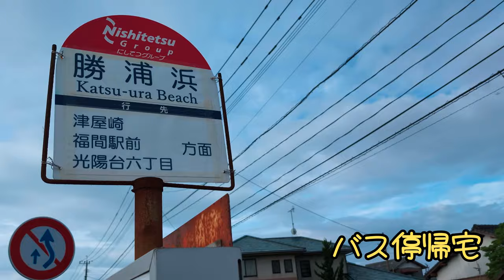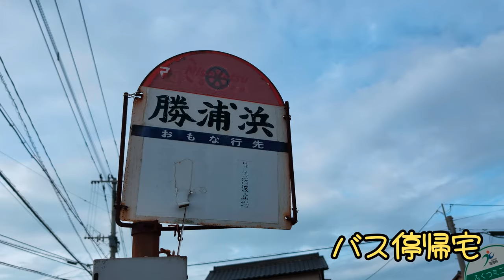【ブルマでお散歩】 夏だから福岡県の勝浦に行ってみた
撮影日　　2024/07/18
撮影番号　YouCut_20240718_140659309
撮影協力　西鉄バス宗像
　　　　　福津市
　　　　　みなとタクシー
　　　　　ナカマル醤油
　　　　　深田組(工事)
　　　　　ラッキーフード(飲料提供)
撮影路線　いろいろ
路線通称　いろいろ
撮影区間　いろいろ
天候　　　晴れ
特記　　　あくまでも装具のテストです

Hello